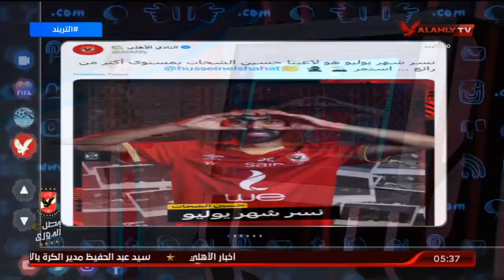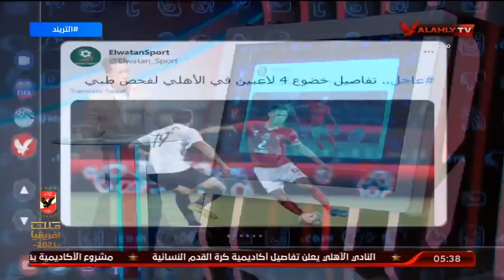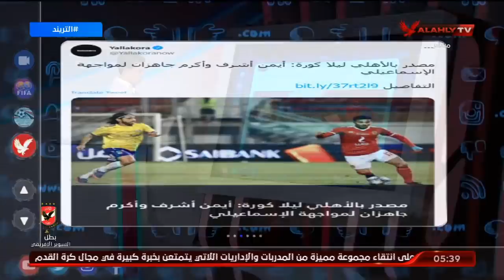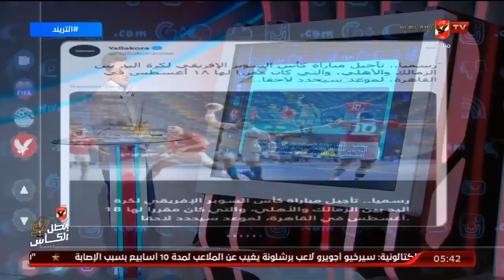الأهلي يرفض ترضية "محمد الشناوي" رغم إغراءات الخليج.. أمير هشام يكشف حقيقة ذلك الخبر | التريند